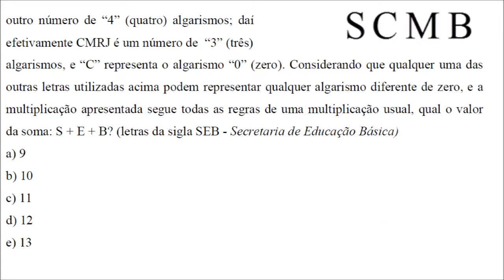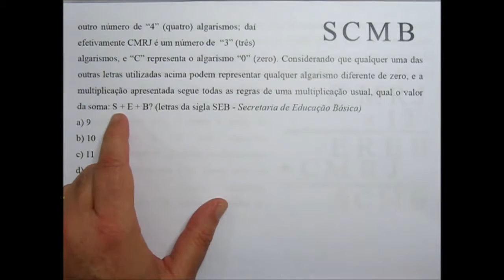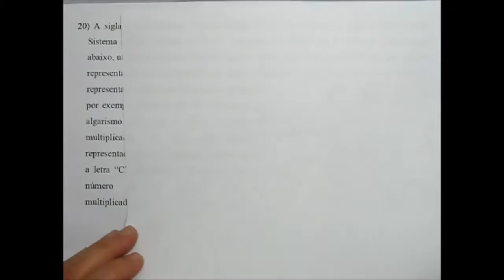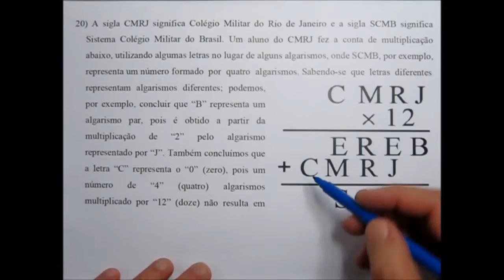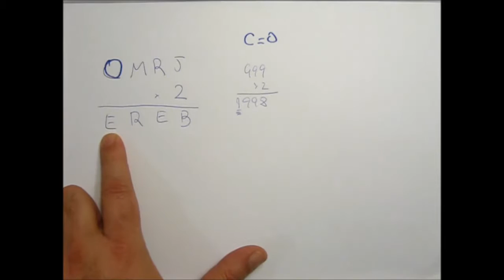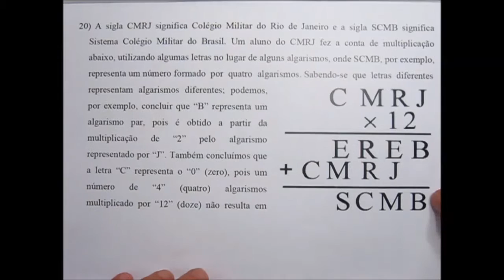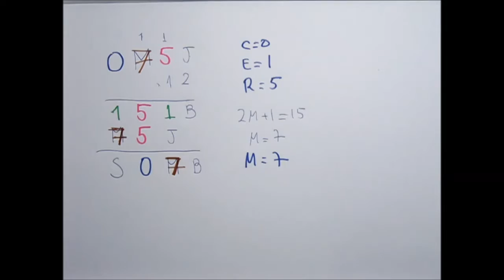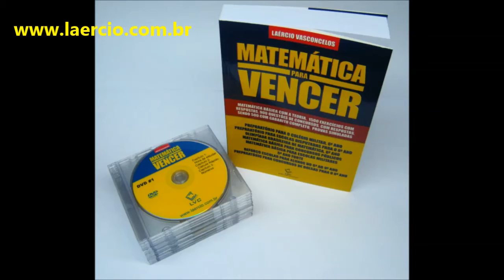Matemática Básica para Concursos Públicos Questão Selecionada 01 015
Matemática Básica para Concursos Públicos   Questão Selecionada 01 015 - MATBAS-I Origem: Provas do Colégio Militar
São questões que originalmente caíram em provas de concursos militares, selecionadas para treinamento em matemática básica para concursos públicos. Vale a pena estudar essas questões.
Playlist de exercícios completa MATBAS-I EX01:
(matematica basica concurso publico)